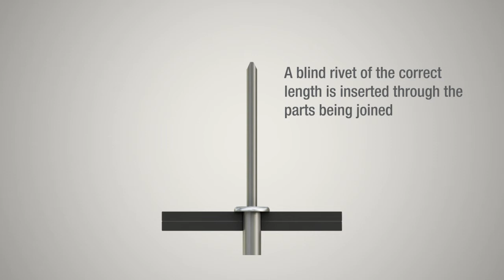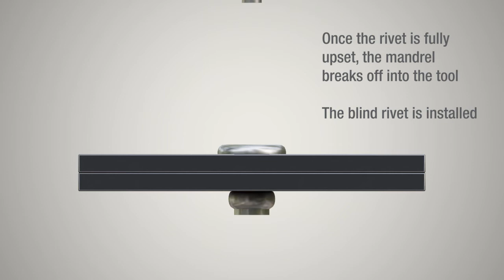TR Blind Rivets - Sealed Type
This short video explains how TR sealed type blind rivets can provide a permanent, sealed joint in sheet metal.